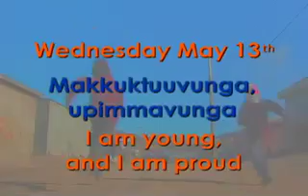Promo: Qanuqtuurniq - Finding the Balance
Television promo for "Qanuqtuurniq - Finding the Balance" phone-in television series on Inuit wellness.